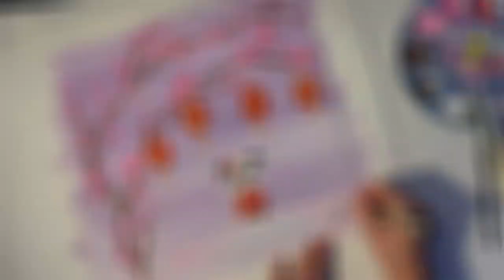Happy Lunar New Year | Acrylic Painting for Beginner| How to Paint a Panda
Hope you Enjoy! This drawing took me about 3 hours. :)

Below is a list of art utensils I was using when drawing this piece:

▽ Acrylic Paper - 12in. x 12in.
▽ Americana Paint Acrylic Paint
     - Lavender
     - Dark Chocolate
     - Pink
     - Yellow

Music ♪♫  : Nightingale-Eveningland